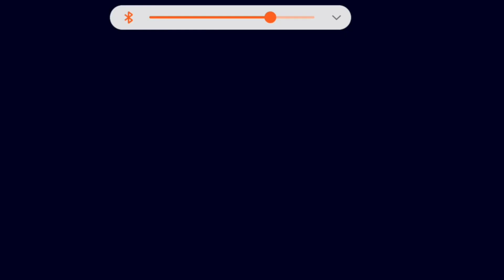[kamen rider city wars] last battles..